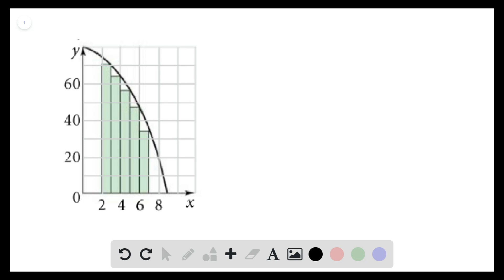Use the given rectangles to estimate area under the curve. graph can't copy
Use the given rectangles to estimate area under the curve. graph can x27;t copy

master areas and distances in calculus 1/ab: boost your math skills, mastering definite integrals in calculus 1/ab: tips    amp; techniques